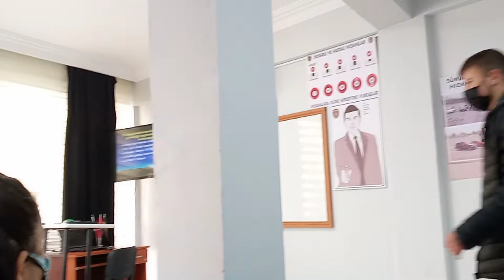VLOGLANDIK ! shorts vlog eğlence komik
Uzun bir aradan sonra herkese Merhabalarr❤️🦋